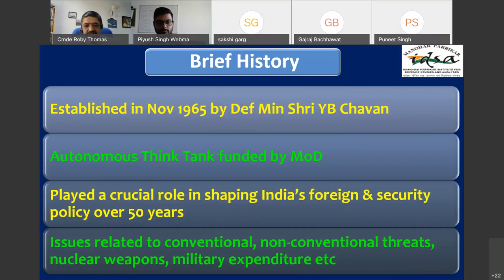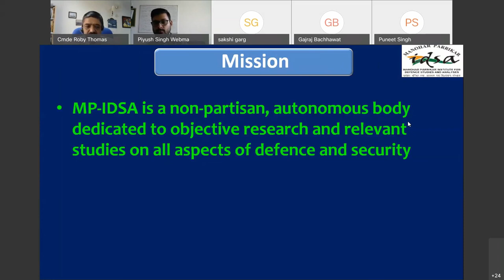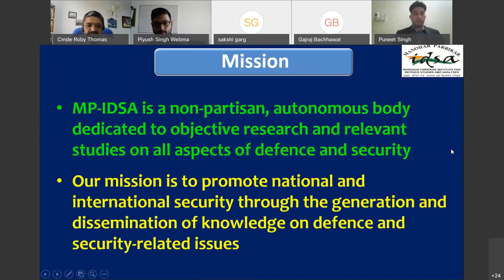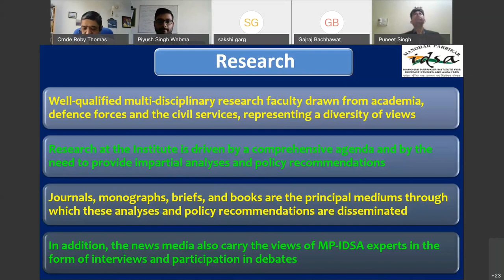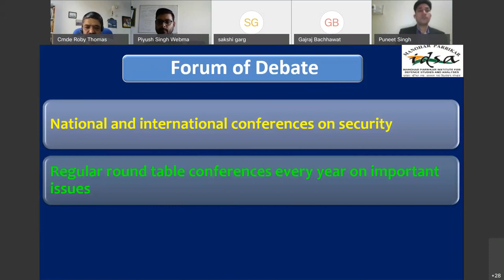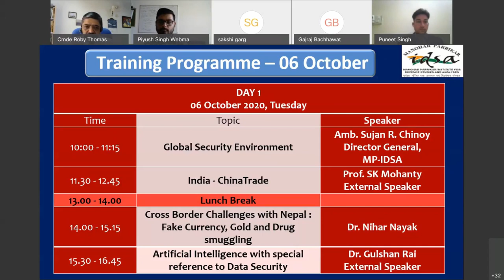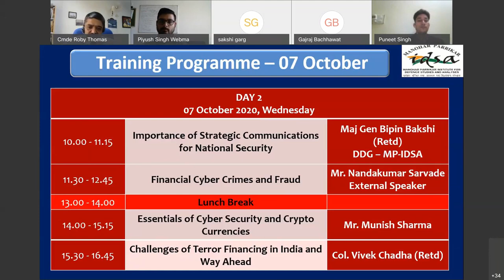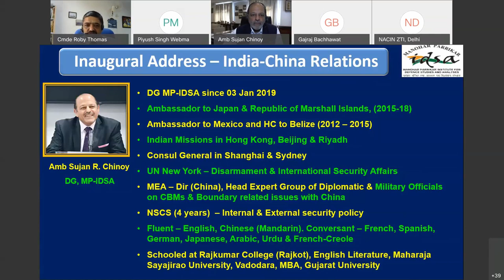Inaugural Address by Amb. Sujan R. Chinoy on ‘Global Security Environment’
Manohar Parrikar Institute for Defence Studies and Analysis (IDSA)

Training capsule for the officer trainees of National Academy Of Customs, Indirect Taxes and Narcotics (NACIN)